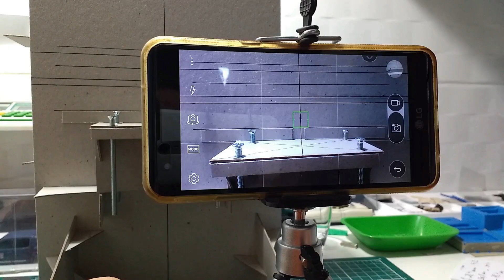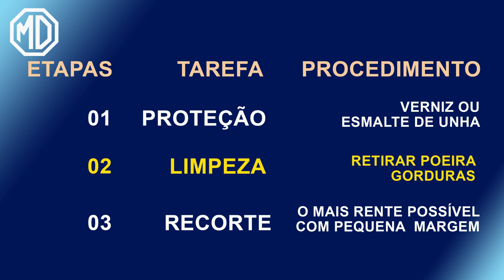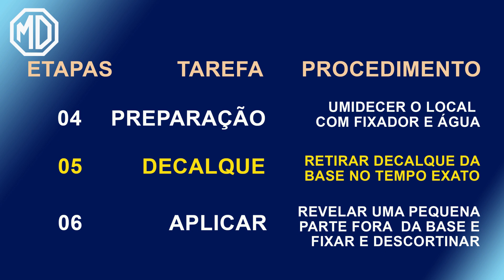Como aplicar decalque caseiro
Decalques caseiros artesanais, feitos em casa, como fazer para fixar de forma que  pareçam ter saído da fábrica como originais da miniatura? Nesse vídeo mostro a você como faço para por meus decalques caseiros nas miniaturas; Vai ver também os Opalas comodoro e dipolomata, ford f100 e um chevette marajp na fila das pendencias

Canal dedicado ao modelismo, maquetes, dioramas, diecast e miniaturas em geral para
divulgação, trocas de experiências , serviços exclusivos.